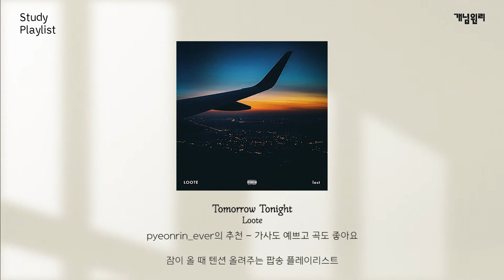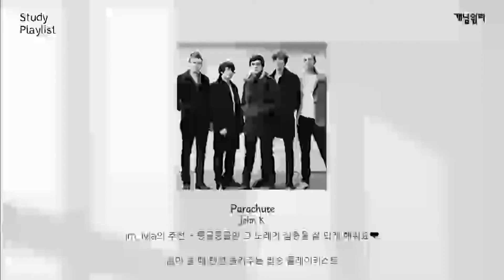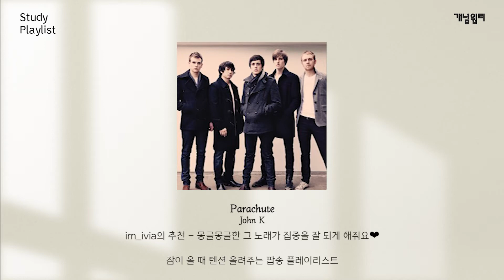잠이 올 때 텐션 올려주는 팝송 모음 I Study Playlist I 숨듣명 I 개념원리 I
🎥 개념원리에서 여러분들이 추천해주시는 음악을 모아서 Study Playlist을 만들었습니다.

네 번째 주제는 잠이 올 때 텐션 올려주는 팝송 모음!🎵
👉 학생들이 직접 추천한 노래들과 그 이유들도 적어놨어요!

다음 주는 어떠한 주제로 돌아올까요❓

이 이외에도 여러분들에게도 지칠 때 위로가 되어주는 곡이 있나요?
아니면 공부할 때 듣는 나만의 음악이 있나요?
장르와 상관없이 나만 알고 있는 명곡들! 댓글로 개념원리와 함께 해요!

📍 StudyPlaylist 에 광고는 유튜브 정책에 의해서 자동으로 삽입됩니다.
📍 광고로 발생하는 모든 수익은 음원의 원 저작자에게 돌아갑니다.